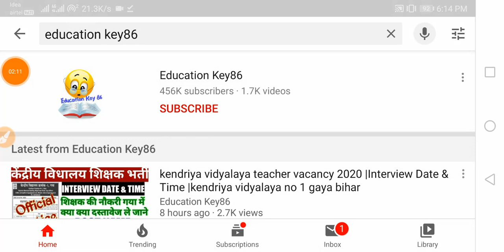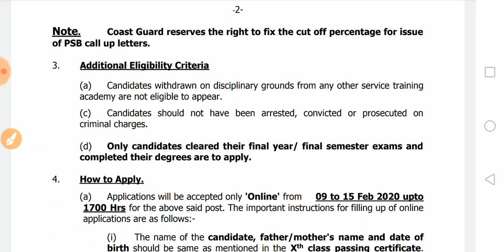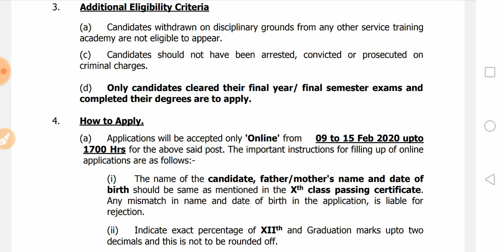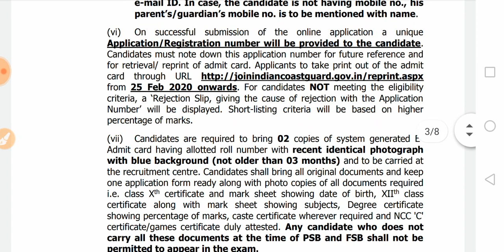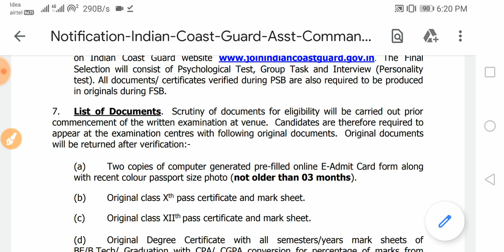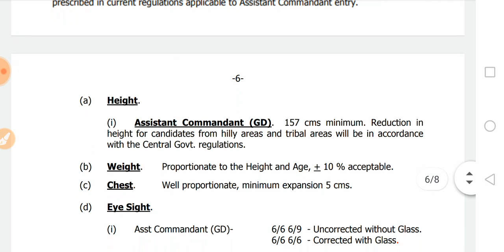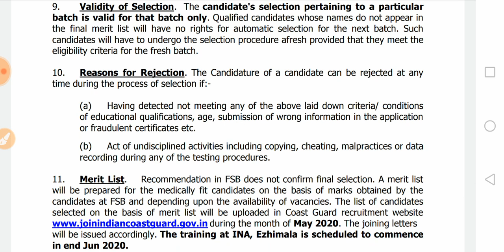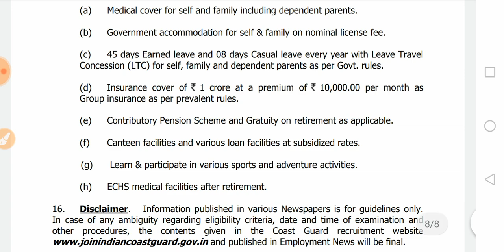indian coast guard apply online 2020 |Eligibility|Notification|Salary|Last date|ICG Recruitment 2020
indian coast guard apply online 2020

indian coast guard recruitment 2020 assistant commandant

icg navik gd exam pattern

indian coast guard upcoming notification 2020

indian coast guard upcoming recruitment 2020

bihar india coast guard recruitment 2020

1. Beltron Bihar 2019 (Computer Quiz video)

2. Bihar (Jobs Notification & Latest News)

4.

5.

9. Polity (For all Competitive exam)

10 . March 2019 current affairs 2019 video

12. January 2019 Current Affairs video